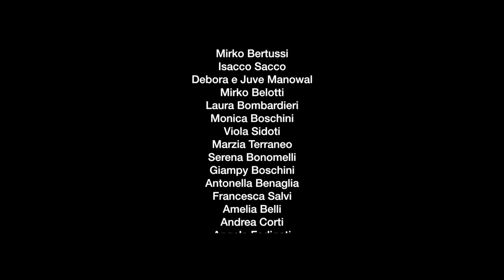ADÈSS FÀ SITO (parodia 'Despacito')